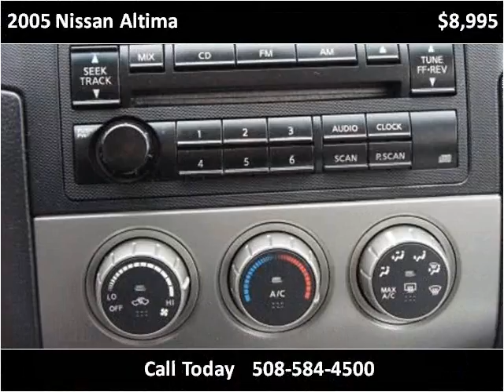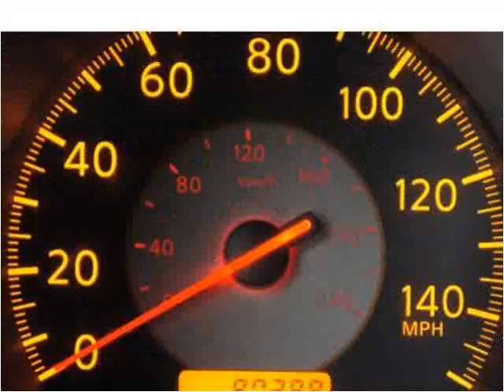2005 Nissan Altima Used Cars Brockton MA